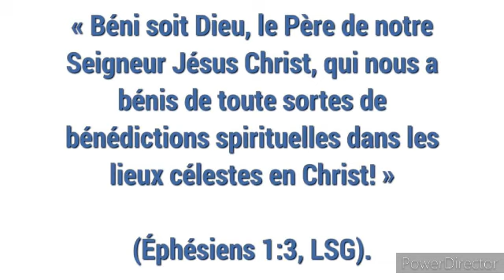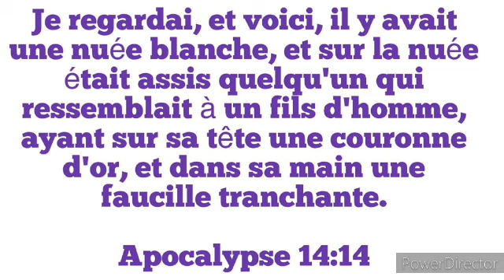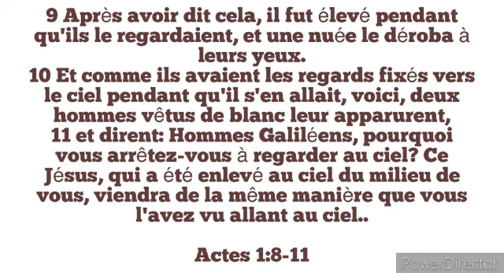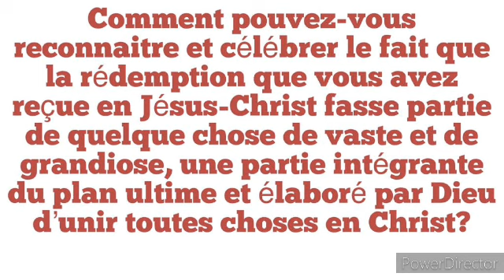Étude #2: Le grand plan divin Christocentrique ( Mardi 04 juillet)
l'épître Aux Éphésiens